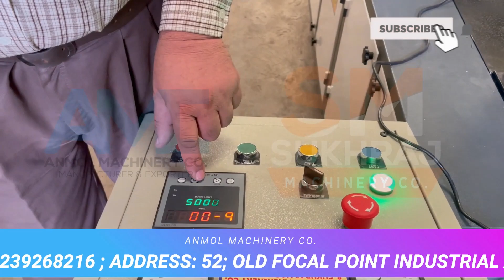रोज़ाना 16 हजार कमाई 🔥 | Low Investment Business Idea | Small Business Idea | New Business 2022